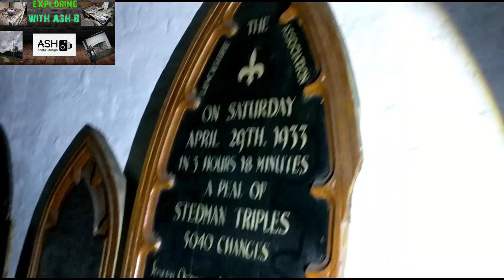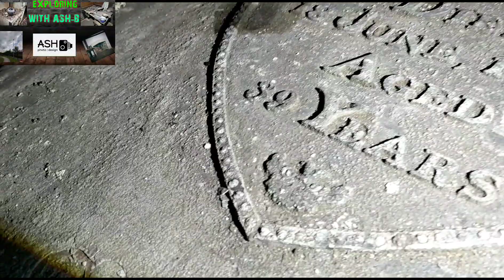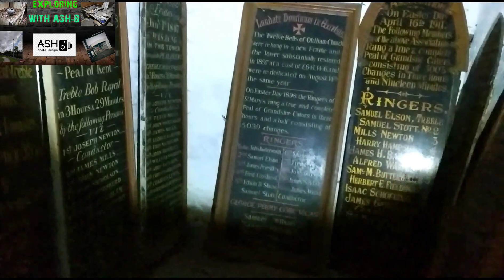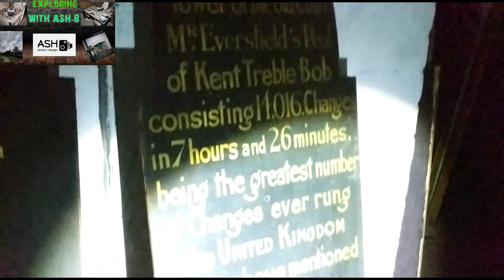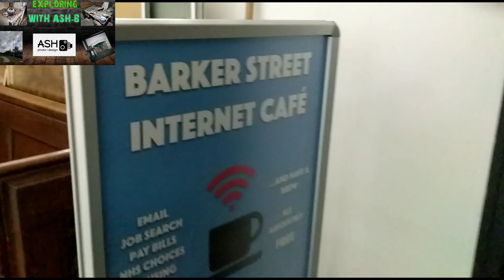exploring a Oldham church and it's crypts with 200 deceased (spooky)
We explored a local crypt Wich holds approximately 200 deceased with the famous big doddy or king doddy as he was known.this was back in the 1800s where he was a mill worker who went out of his way to stop locals from being bullied and forced to work for barely enough scraps of food to survire also known for being the town crier and later on in life he sold pots and pans from his shop this giant of a man was we'll loved and 12 men carried him through the streets of Oldham before laying doddy to rest in the crypts so we hope you enjoy this video and we ask you to please subscribe,share,comment,like and smash that bell for post notifications .much love as always Exploring with ash-b